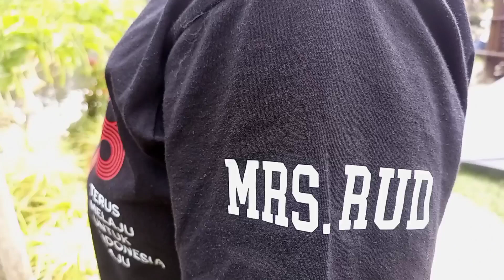Pacific Game Center (PGC)